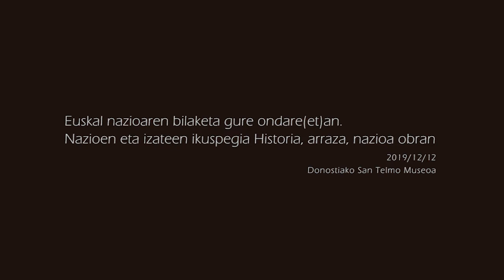Joxe Azurmendi Kongresua: Maialen Etxebarria (2019-12-12)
Joxe Azurmendi pentsalariari eskainitako 'Euskal pentsamenduaren ur-jauzia' kongresua egin zen Donostiako San Telmo Museoan, 2019ko abenduaren 11, 12 eta 13an, UPV/EHU, Jakin eta Gipuzkoako Foru Aldundiak antolatuta. Kongresuak ikertzaile berriei ere leku egin zien, eta atal horren baitan hartu zuen hitza Maialen Etxebarria filosofian graduatuak 'Euskal nazioaren bilaketa gure ondare(et)an. Nazioen eta izateen berrikusketa egungo eztabaidetan' hitzaldiarekin.
Kongresuko gainontzeko hitzaldiak ere ikusteko moduan daude Jakinen Youtubeko kanalean edo atarian.